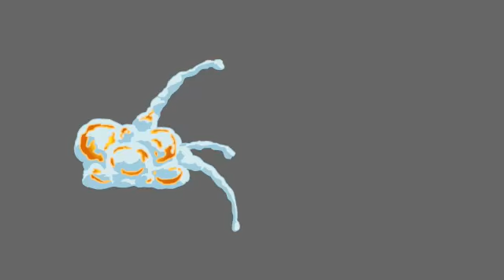FX Montage 2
A compilation of Flash effects animation done at Collideascope Animation Studios